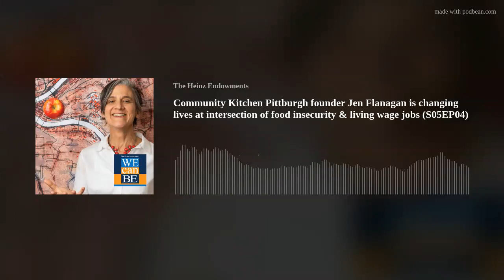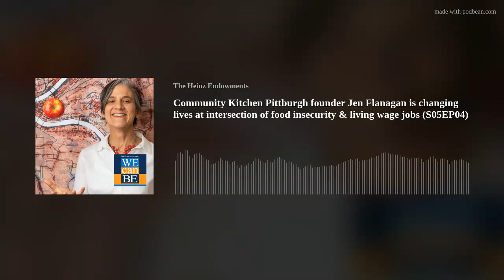S05E04 Jennifer Flanagan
Jen Flanagan, Community Kitchen Pittsburgh founder and executive director shares how she and her team are changing lives at the intersection of food insecurity and living wage jobs in this new episode of our “We Can Be” podcast.  As Jen tells host Chris DeCardy: “For us, you can’t separate joblessness and hunger. They go hand in hand.” With a 93 percent placement rate in professional kitchens for those who complete their training programs, she and her team are guiding hundreds to brighter futures – and serving 450,000 meals each year to those facing adversity.